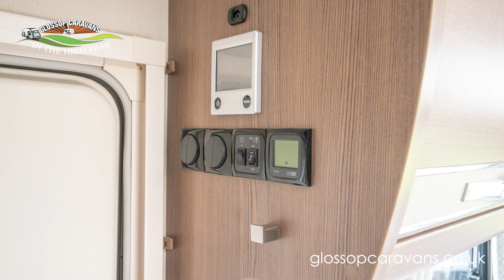Buccaneer Commodore 2018 Caravan Model - 360 Exterior Demonstration Video